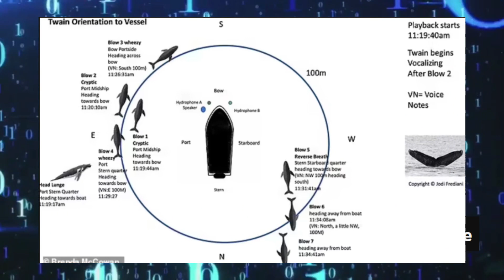Scientists Have a 20-Minute Conversation with a Whale!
Hallmark Self-Sealing Christmas Gift Box

we're passionate about bringing you engaging content and sharing our love for unique products and designs.

 the groundbreaking discovery of scientists engaging in a 20-minute conversation with a humpback whale named Twain in Southeast Alaska. This historic interaction, conducted by researchers from the SETI Institute and UC Davis, marks the first instance of humans conversing with whales in their own language. The study aimed to understand how whales communicate, with potential implications for the search for alien life. Join us as we explore the details of this remarkable exchange and its significance in the realms of communication and potential extraterrestrial encounters.